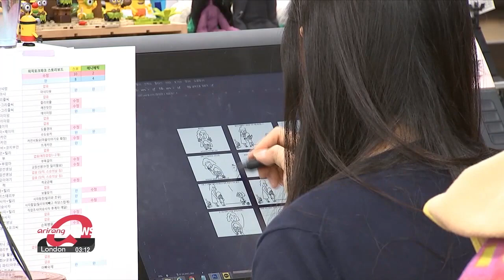S. Korea's webcomic industry made over US$ 1.3 bil. of sales in 2022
K-웹툰 22년도 매출액은 1.8조원으로 '또' 증가 창작자 수입은 감소세

South Korea's "webtoon" industry saw a fifth consecutive year of on-year growth in 2022 mainly on the back of surging sales by webcomic platform companies.
According to data released by the Ministry of Culture, Sports, and Tourism on Thursday, the webcomic industry recorded sales of more than 1-point-3 billion U.S. dollars in 2022, up nearly 17 percent on year.
The data also showed that on average webtoon writers earned over 15-thousand dollars less compared to the year before, due to increasing competitiveness within the industry.
The Ministry is set to announce plans to further drive growth in the cartoon industry this month.

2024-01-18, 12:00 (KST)